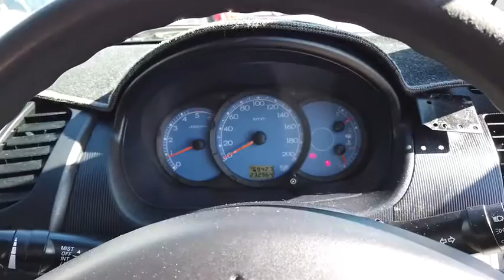2009 MITSUBISHI TRITON Midland, Darlington, West Swan, Helena Valley, Ellenbrook, WA 61000920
New 2009 MITSUBISHI TRITON available in Midland, Western Australia. Servicing the Darlington, West Swan, Helena Valley, Ellenbrook, WA area.